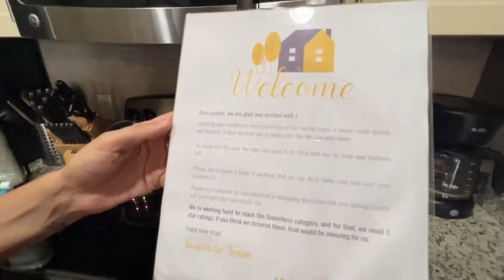Aluguel de CASA mais BARATO nos EUA 🇺🇸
Amores , olha só que lindinha essa casa de férias em Orlando .

Para ver mais opções como essa clique neste link

OBS: O valor mencionado não inclui valor de imposto e taxa de limpeza.